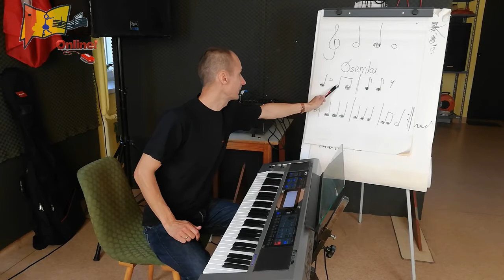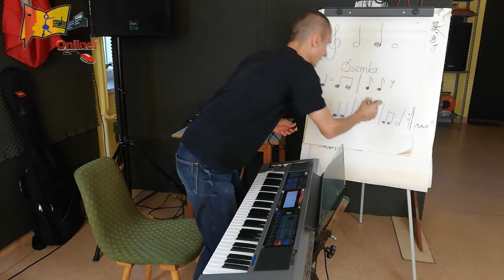Nauka gry na keyboardzie ze Sławkiem